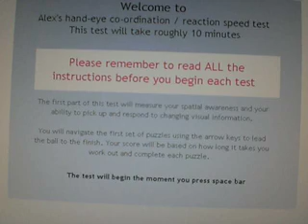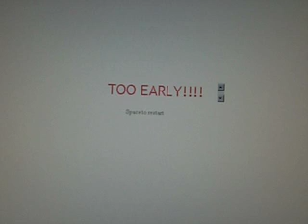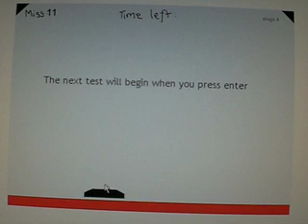MY TEST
This is a little application I made for uni in the build up to me making a full computer game. This was a pilot test to practice with software and measure peoples hand eye co-ordination.

If anybody wants to give it a go, you can download a copy from my server at

Just do "save as" then run the game once its downloaded. Its only small.

Any feedback is very welcome as it will help me when I finally start work on my full game.